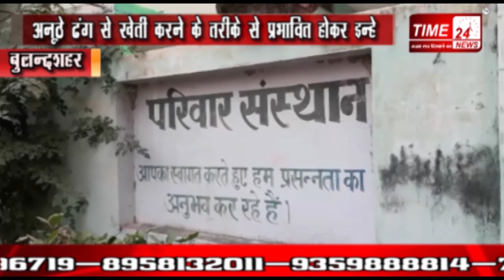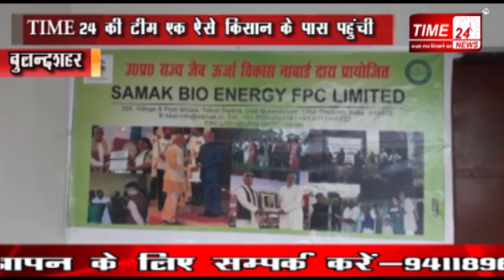BULANDSHAHR NEWS पद्मश्री से सम्मानित इस किसान ने दिया है खेती को नया रूप !